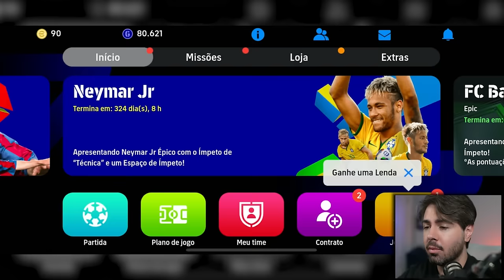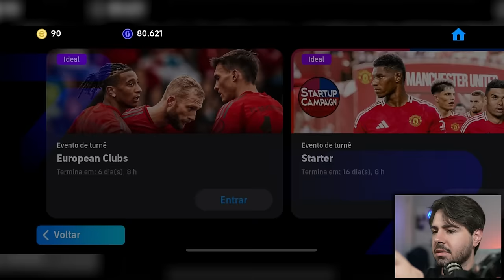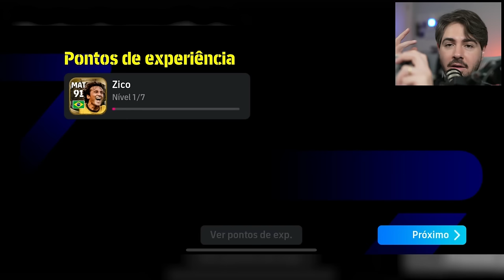JOGANDO EFOOTBALL MOBILE 2025 PELA PRIMEIRA VEZ! FICOU BOM OU RUIM!?